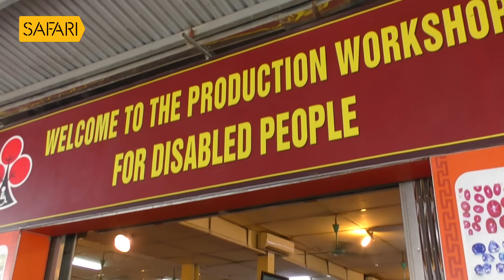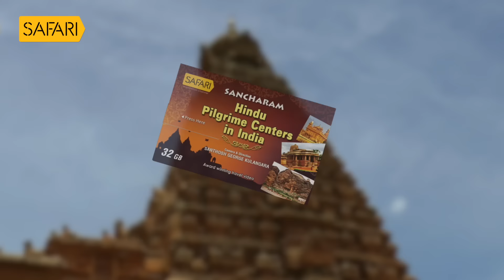Sancharam | By Santhosh George Kulangara | Vietnam 08 | Safari TV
Santhosh George Kulangara | Sancharam | Malayalam | Vietnam | Travel Vlog | SGK | Safari | Santhosh George Kulangara Sancharam

|| ANTI-PIRACY WARNING ||